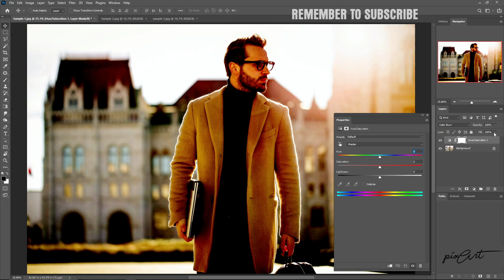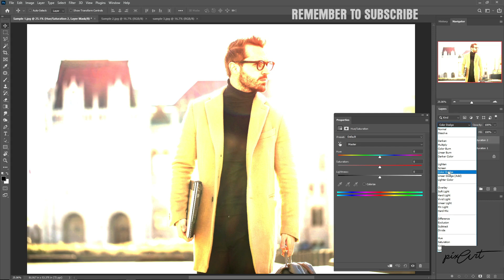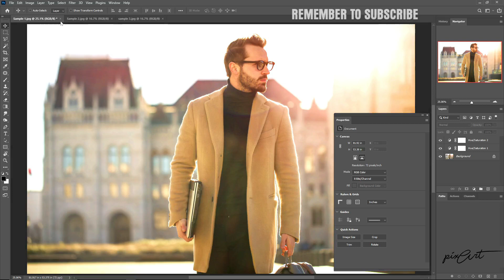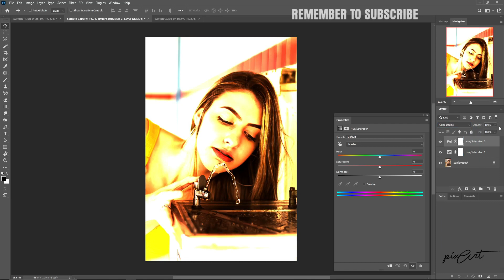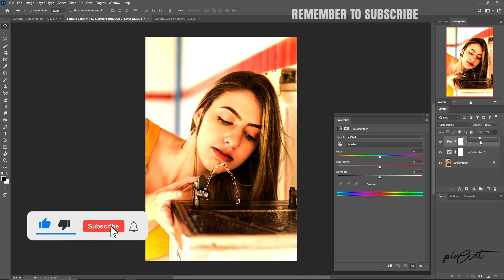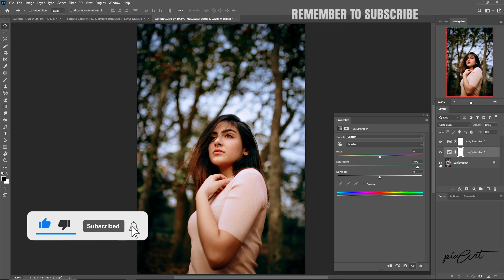Useful Blending Modes in Photoshop | color contrast | Photoshop Secret | फोटोशॉप | pixArt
Two Useful Blending Modes in Photoshop, color contrast, Photoshop Secret @pixArtfotography
फोटोशॉप
In this video, I am trying to show you how to create colorful contrast using two secret Blending Modes.
Color Burn and Color Dodge Blending modes